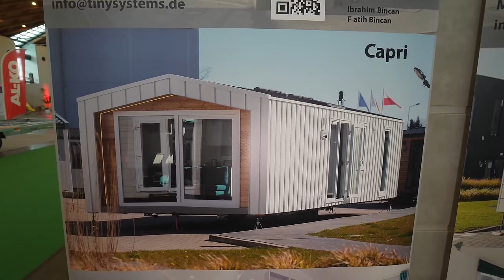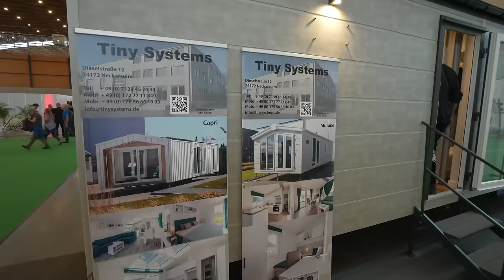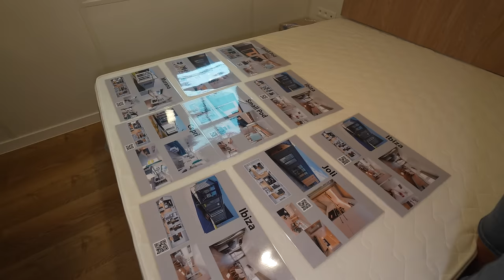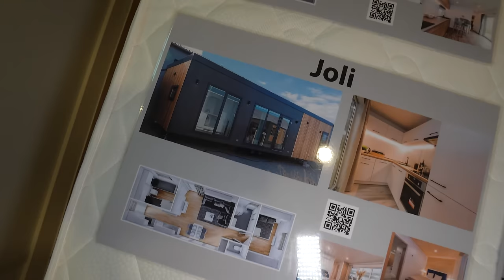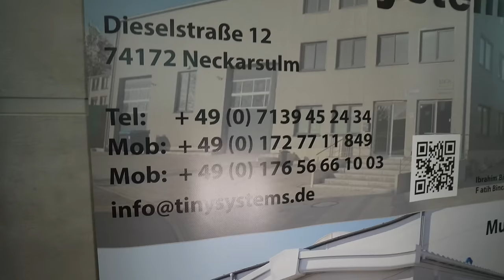49.782 € Modul Haus statt teure Miete Tinyhouse 2023: New Housing Larc mit Baugenehmigung und Möbeln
Tinyhouse Neuigkeiten 2023

Unsere Firma ist führend in der Konstruktion von Tiny Houses. Wir sind ein Team von Experten, die sich auf den Bau kompakter und energiesparender Wohnlösungen spezialisiert haben. Unser Ziel ist es, unseren Kunden eine Alternative zu den traditionellen Wohnformen zu bieten, die sowohl ökonomisch als auch ökologisch sinnvoll ist.

Mit dem Hauptaugenmerk auf Kompaktlösungen erforschen und arbeiten wir stetig an neuen Lösungsansätzen die Ihren Wohn und Freizeitalltag erleichtern und fördern.

Maximieren Sie Ihren Raum, minimieren Sie Ihre Sorgen mit unseren kompakten Lösungen.

Nachhaltigkeit
Als Unternehmen verstehen wir die Bedeutung von Nachhaltigkeit und arbeiten jeden Tag daran, umweltfreundlichere Lösungen zu entwickeln. Unsere Produkte sind energieeffizient, langlebig und werden aus nachhaltigen Materialien hergestellt. Dies bedeutet nicht nur eine bessere Umwelt, sondern auch eine bessere Zukunft für uns alle.

Qualität
Wir glauben daran, dass Qualität langfristig den Unterschied macht. Ein Produkt von guter Qualität kann Ihnen viele Jahre Freude bereiten und Ihnen viel Zeit und Geld sparen. Deshalb investieren wir in die besten Materialien und die beste Verarbeitung, um Ihren Individuellen Wünschen nach zu kommen.

Dafür steht Tiny Systems
– Kompakte Lösungen
– Hochwertigkeit
– Individualismus

0:00 Vorstellung Tiny-haus Larc
0:30 Rundgang außen
5:10 Innenausbau tiny-Haus
7:30 Küche
9:20 Schlafzimmer tinyhaus
10:00 Bad
11:05 Hauptschlafzimmer